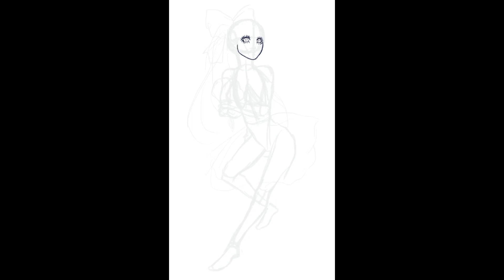[Speedpaint] New case pictures